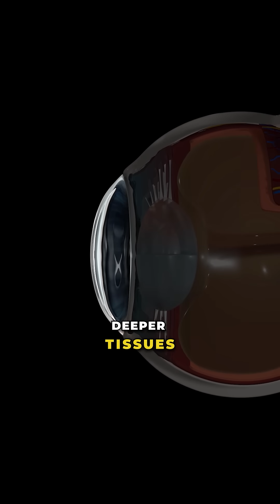How Cold Sores Cause Eye Infections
Most people think of herpes as just cold sores—but it can infect the eye too.
It’s called ocular herpes, and in some cases, it can look a lot like pink eye.

Did you know HSV could affect your vision?

VC: @beccamccullough_md